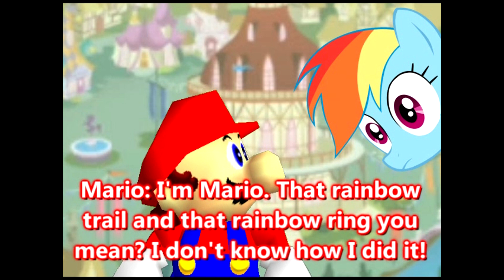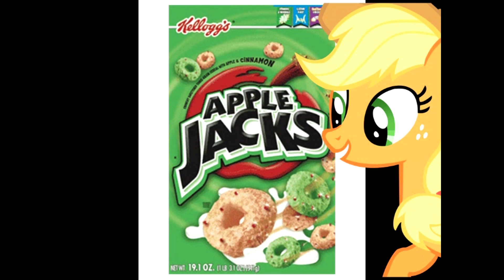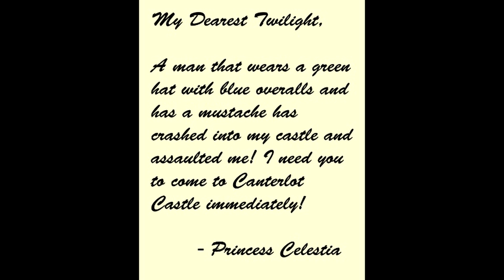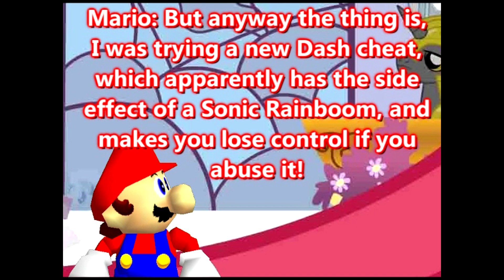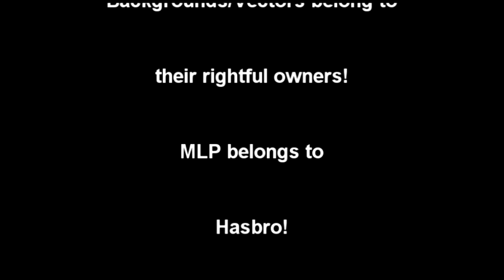Mario Meets the Herd [REUPLOAD]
Original Upload (Unpublished) Date: December 14, 2012
Original Publish Date: April 4th, 2015

Anyone remember this? My first MLP video? It was uploaded in 2012 but wasn't made available to the public until 3 years later, because I was self conscious about people finding out I was a brony. Now MLP is up to its 9th season!

Original Description:

He just does.

This video was actually uploaded to Youtube on December 14th, 2012, but published on April 4th, 2015.